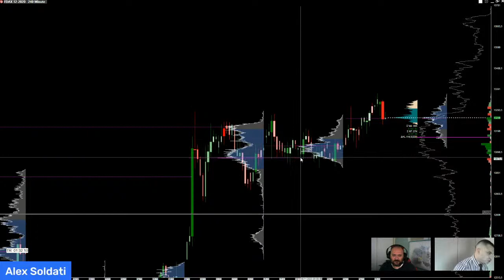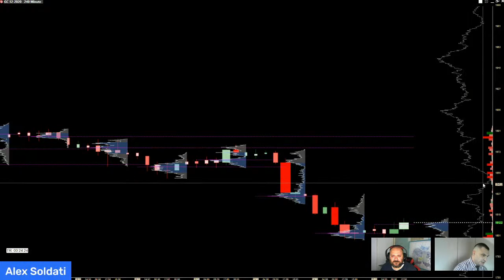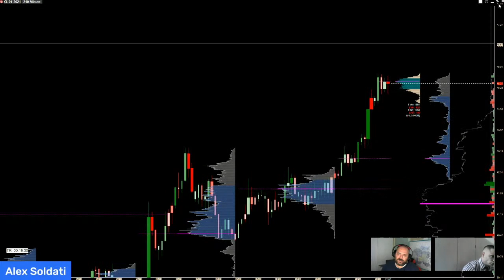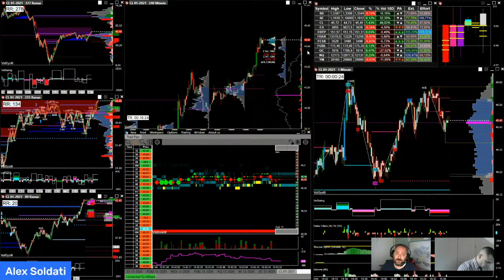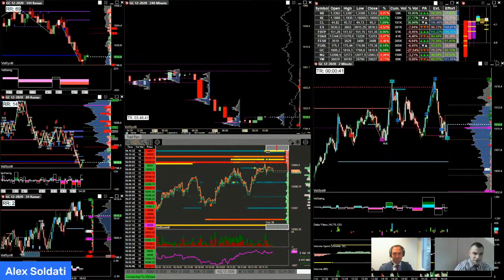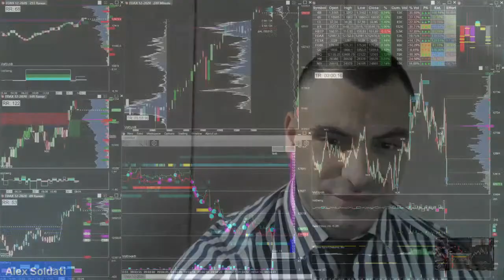Volumetrica Television Live